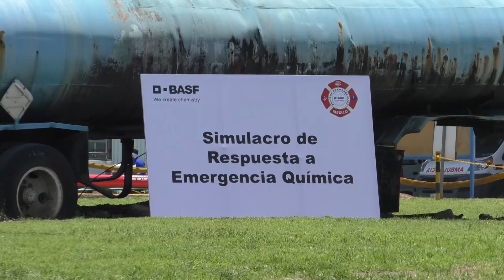🔴 Sorprende a poblanos, columna de humo provocada por un macrosimulacro de emergencia química.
🔴 Esta tarde se pudo observar desde varios puntos de la ciudad de Puebla, una alta columna de humo, pero solo fue parte del macrosimulacro de emergencia química que se realiza con la intención de prevenir y saber atender un desastre de gran magnitud.